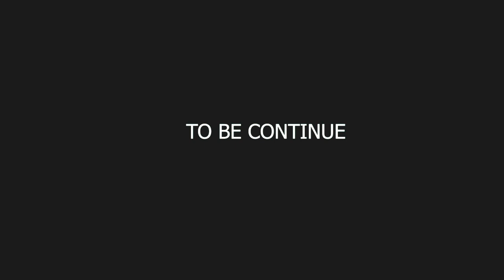NGA SHANIAH HAPHI || PART 5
This video is intended to help and bring  eduacation and awareness to the people to come forward to take COVID 19  vaccine in other to stop or slowing the spreading of this virus